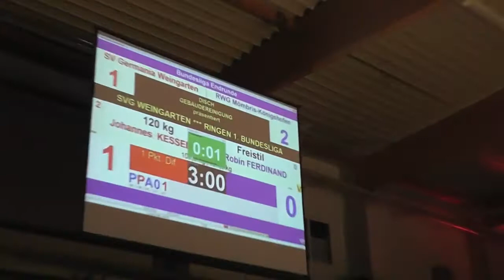120FR, J KESSEL vs Robin FERDINAND 2 1 PS 2 1, Nendingen vs Weingarten, Halbfinale 2014